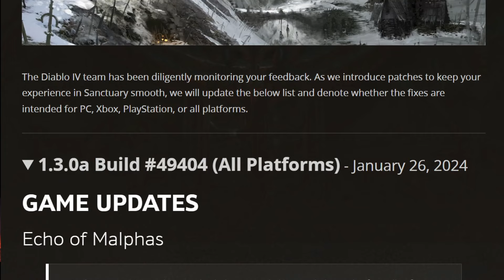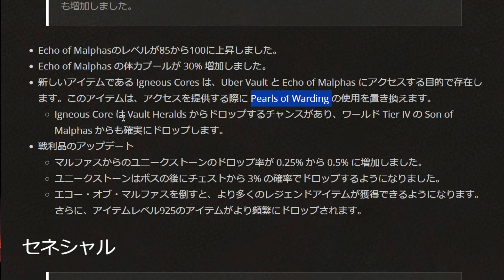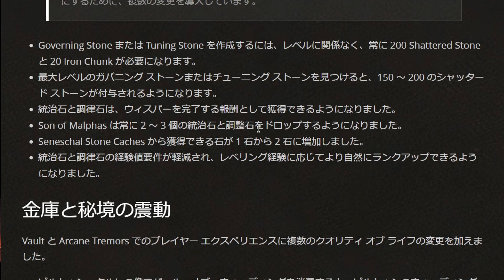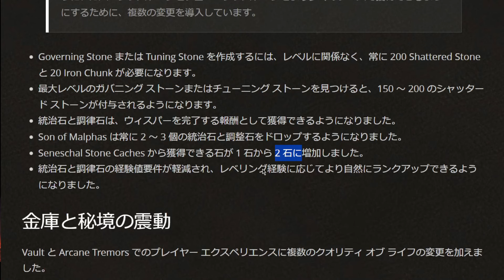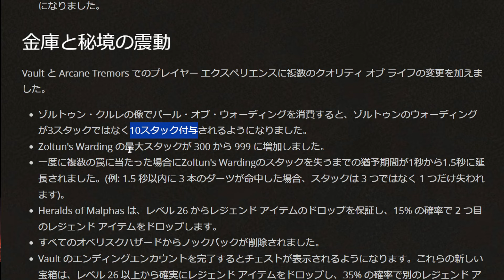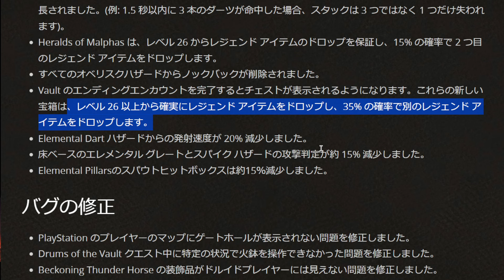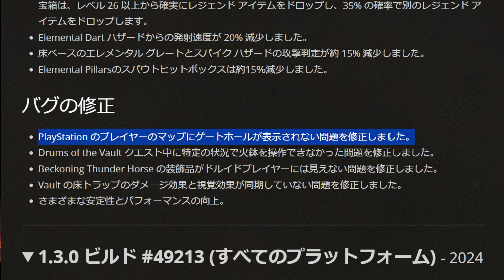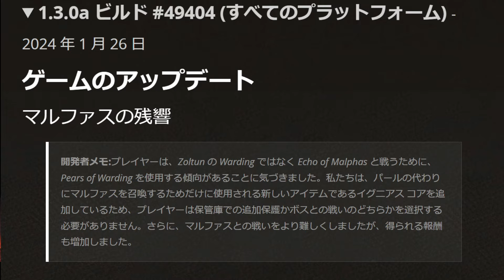【ディアブロ IV】紡績堂大幅緩和！パッチ1.3.0a公開【ディアブロ4攻略情報・シーズン3】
シーズン3でバランスの悪さが指摘されることが多かった「紡績堂」の攻略を楽にしてくれる最新パッチの情報が公開されたので詳しく解説していきます。